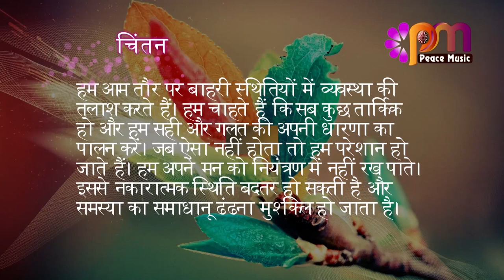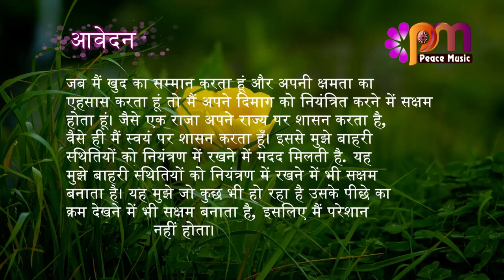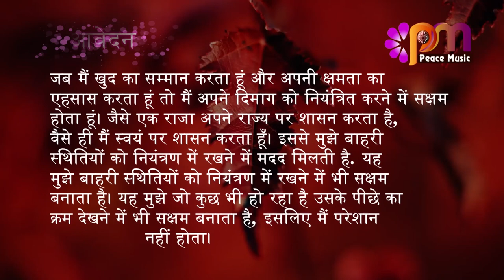07 सितम्बर 2023 आज का सुविचार